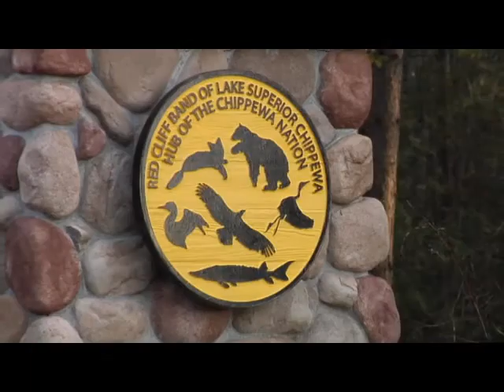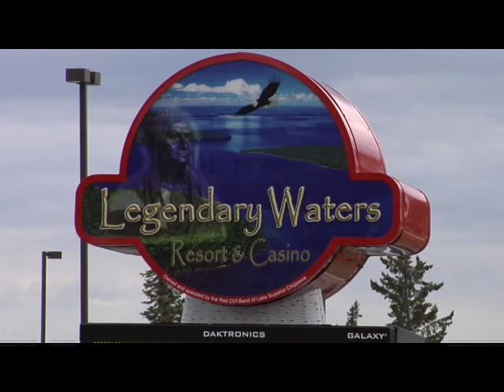Red Cliff Demo